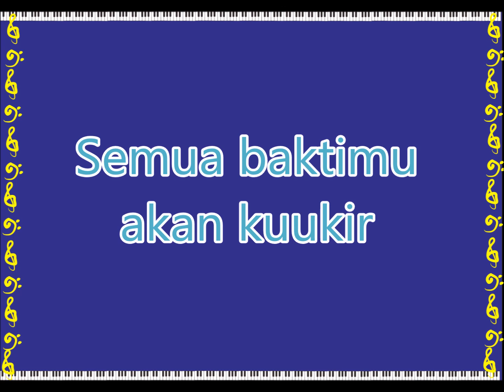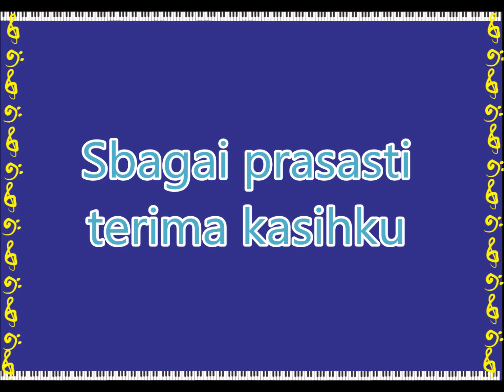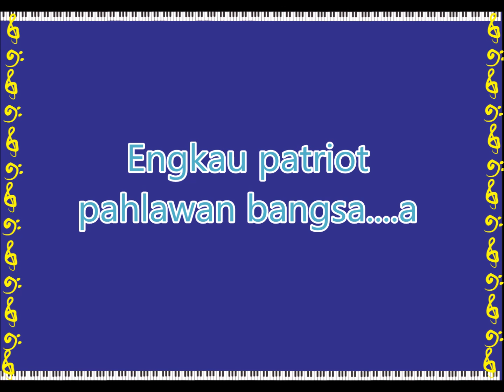Hymne Guru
versi karaoke silahkan kunjungi